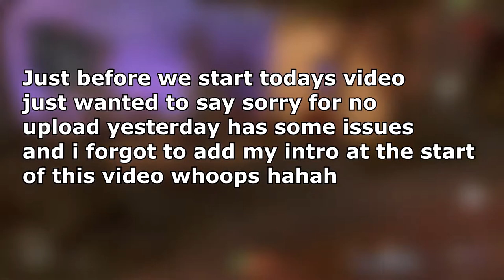New Firebase Z Gameplay(Cold War Zombies DLC1)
the new cold war zombies dlc is here with new bosses and a new easter egg which I attempt